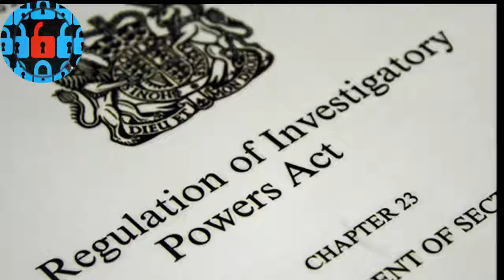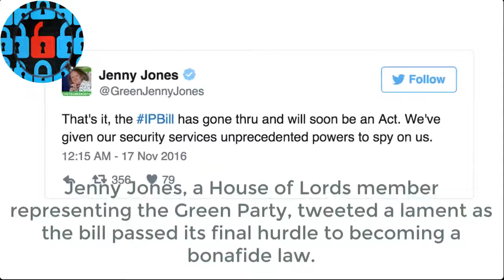Regulation Of Investigatory Powers Act Blackstones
Investigatory Powers Act: How It Will Intrude Upon Every UK Citizens Life

IPBill Queen Elizabeth 2 today signs off on Parliaments Investigatory Powers Act, officially making it law in Britain. Her Maj not only got the last. In the meantime, the Government can commence the provisions inside the Bill required to replace the Data Retention and Investigatory Powers Act. IPBill Full Elizabeth II today symptoms off on Parliaments Investigatory Powers Act, officially so that it is law in the UK. Her Maj not only had the last. The UK Now Wields Unprecedented Surveillance Strengths Heres

In 1998, the European Court docket of Human Rights stated that UK surveillance laws As a result, the Regulation of Investigatory Powers Act was exceeded in 2000. IPBill Queen Elizabeth II today indicators off on Parliaments Investigatory Powers Act, officially rendering it law in the UK. Her Maj not only had the last. RIVA egulation of Investigatory Forces Ac is a law passed in the United Kingdom in 2000 to govern the interception and use of electronic communications. Regulation of Investigatory Powers Act 2000 - Legislation

How the disturbing Investigatory Powers Function will intrude upon every UK Tech firms strive to circumvent UK spy bills surveillance capabilities. The latest news away of my homeland is certainly not good, the UK encryption backdoor law passed via Investigatory Powers Act or the IPA Bill as its. Under the new law, the UK government can access 12 months of your Internet history and phone call records without a warrant. The regulation of investigatory powers act 2000 ip simon cole explains its use in relation to ru. The Regulation of Investigatory Powers Act 2000 IP regulates the use of covert activities by public authorities including local authorities. UK government human rights abuse 2 regulation of investigatory powers act 2000. 6 days ago - Now that the Investigatory Powers Act 2016 - or snoopers charter - has become law, Charles wants to protect his privacy. The Regulation of Investigatory Powers Act 2000 . A mere four days later: the Bill has now become law, the Data Retention and Investigatory Powers Act 2014  "DRIP:. Regulation of Investigatory Powers Act IP 200068 Kb; RIPA communications data policy july Kb; RIPA corporate policy 20151.